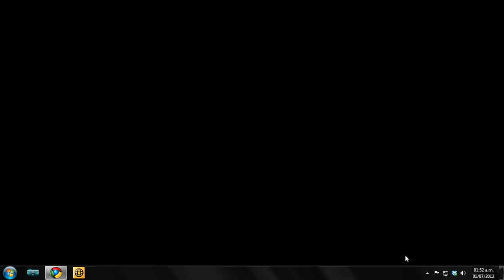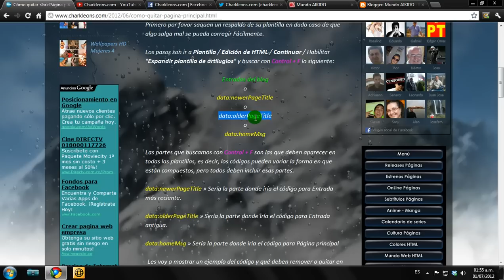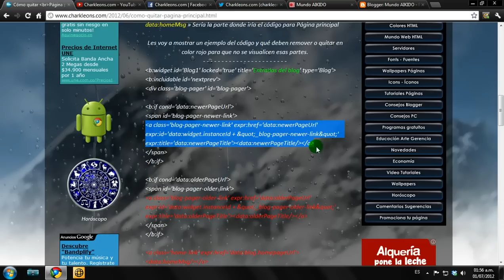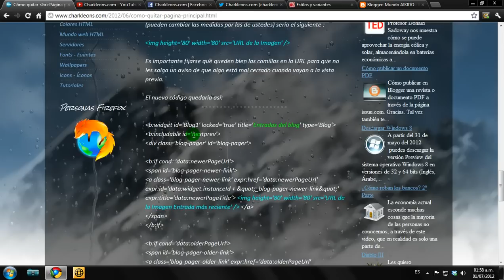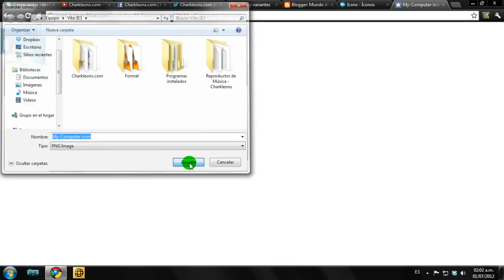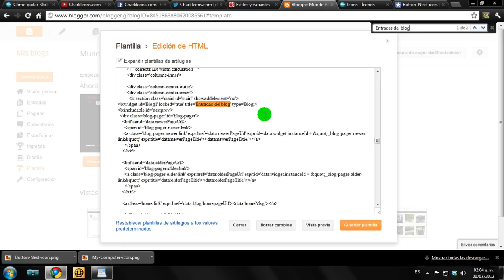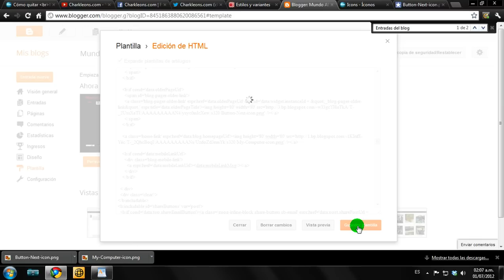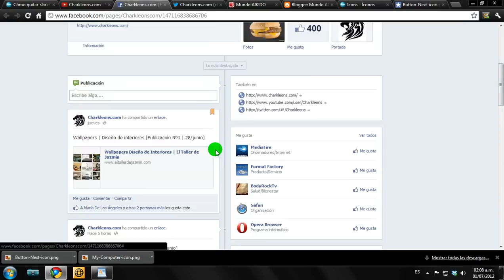Tutorial Blogger 18 [Cómo quitar página principal] - Charkleons.com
Video tutorial Nº18 en Español Latinoamérica sobre Blogger. Cómo quitar Página principal, Entrada más reciente y Entrada antigua, o como reemplazar esas palabras con imágenes. Reviso mensajes cada sábado. Gracias.